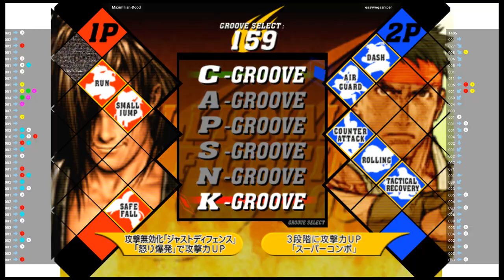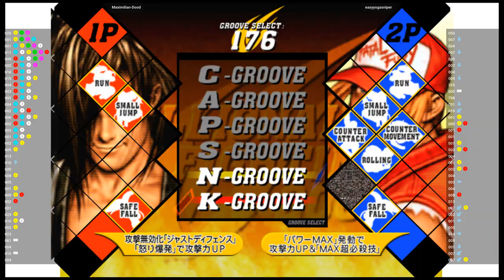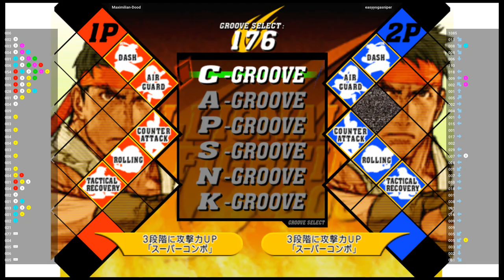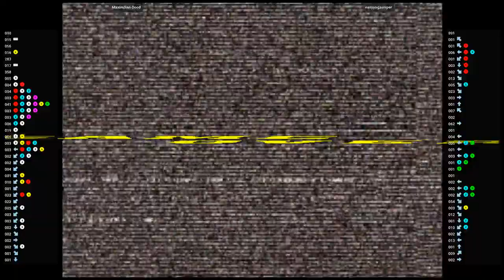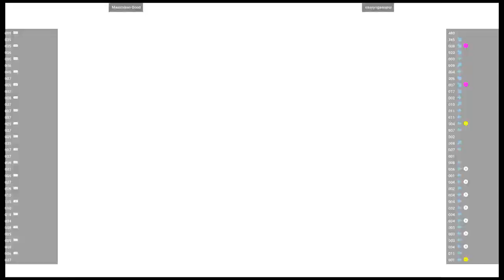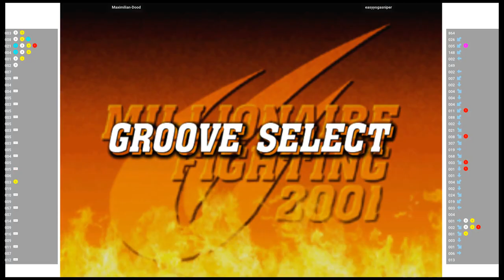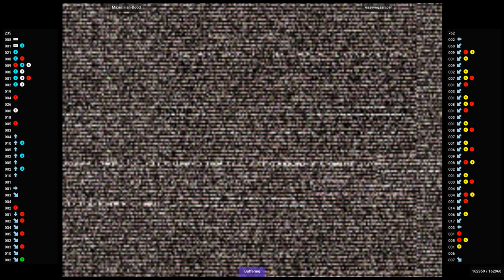CVS2 🕹 Maximilian-Dood VS easyyogasniper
1/4/2023, 10:18:58 AM
Capcom Vs. SNK 2 Mark Of The Millennium 2001 (Flycast) (NAOMI)